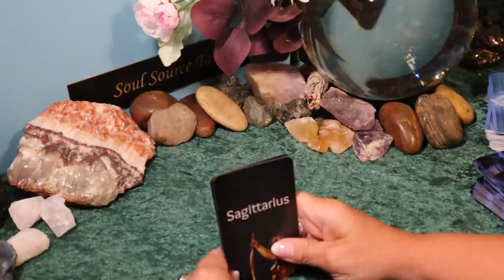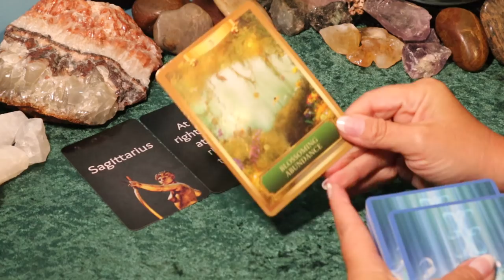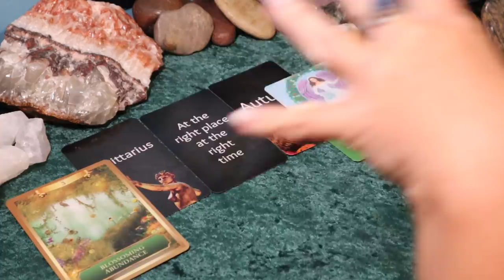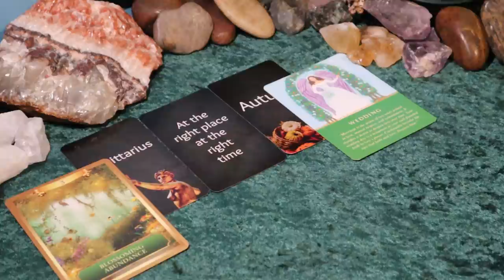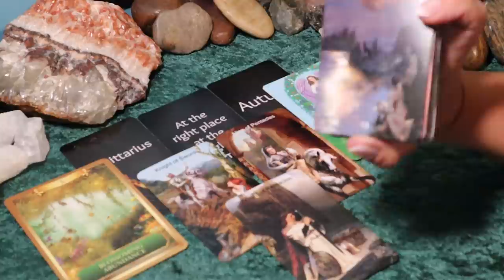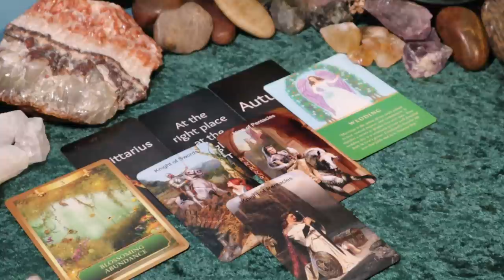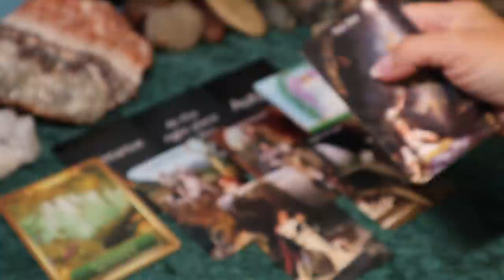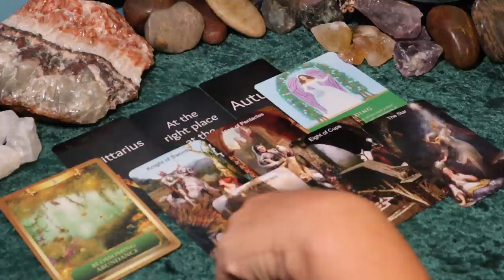Pisces | Chance Meeting That Leads to a Blessing | Pisces May Tarot Reading